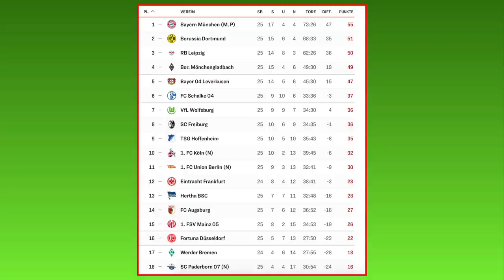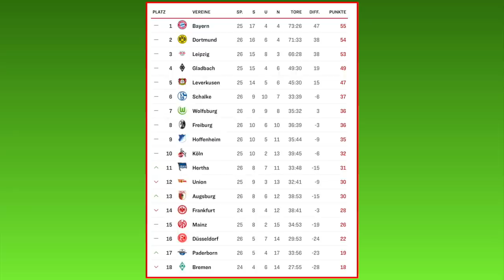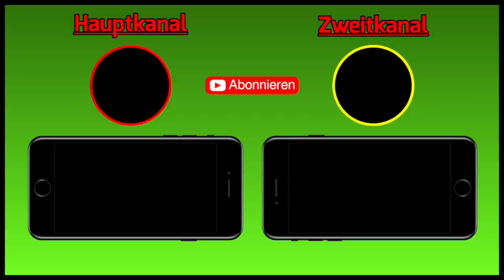FIFA 20: Samstagskonferenz - 26.Spieltag l Bundesliga 2019/20 l Deutsch [FULL HD]